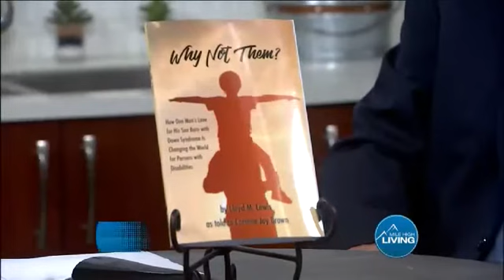ARC Thrift Stores - Heart of the Community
Learn more about what motivated Lloyd Lewis to write his book